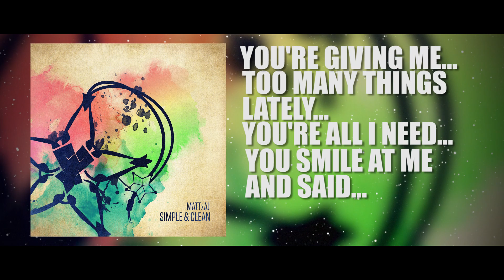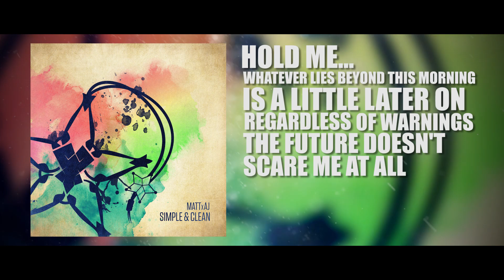Kingdom Hearts - Simple & Clean ♫ Cover ♫ by MATTxAJ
WE'RE BACK, WEEABABIES~!

And what a better time to be back just in time for some new KINGDOM HEARTS MUSIC.

Music composed by AJ DiSpirito
Vocals by Matthew Guerra